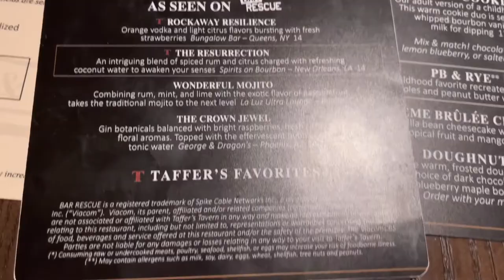TAFFER’S TAVERN IN D.C. COCKTAILS & FOOD REVIEW PART 1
TAFFER’S TAVERN IN D.C. COCKTAILS & FOOD REVIEW